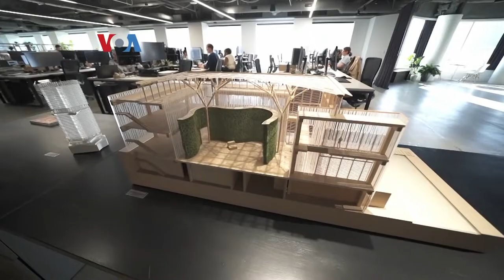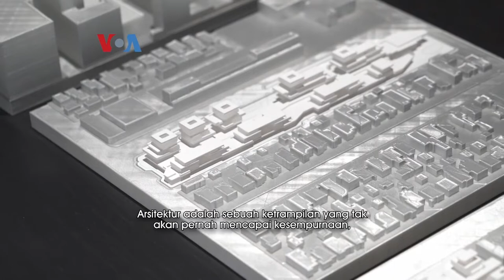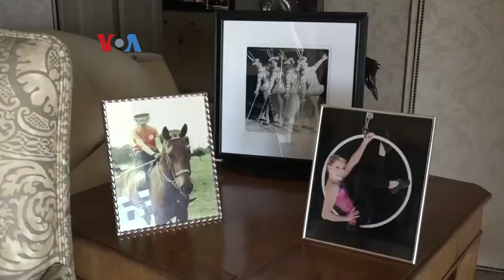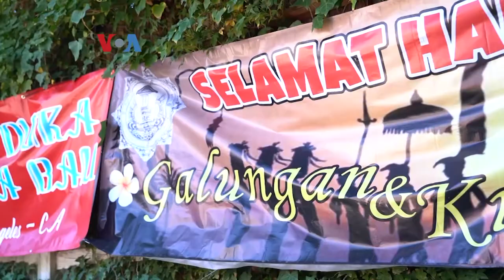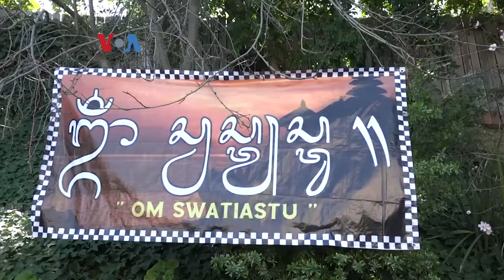SH+E Magazine: Arsitek Patricia Tjandrawinata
Patricia Tjandrawinata  perempuan diaspora Indonesia di San Francisco sharing mengenai perjalanan karirnya sebagai seorang arsitek selama 18 tahun di Amerika.
Kini ia menjadi associate principal yang banyak menangani proyek di Indonesia.